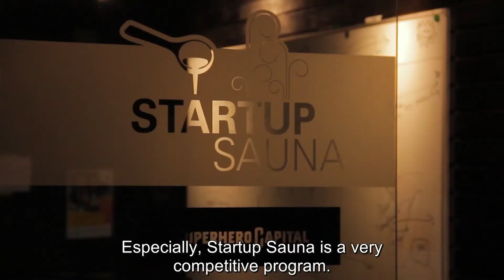Hello Espoo! Where did your journey in Finland start?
"For me everything starts from Espoo", says May Huang. She came to Finland to study in Aalto University. How about you?

We've put together a checklist of things you need to do and consider after your arrival to Finland